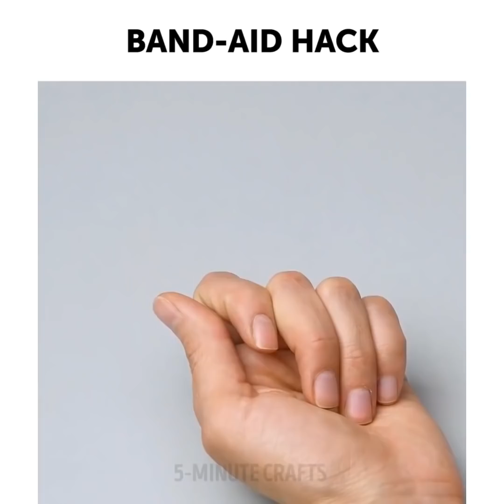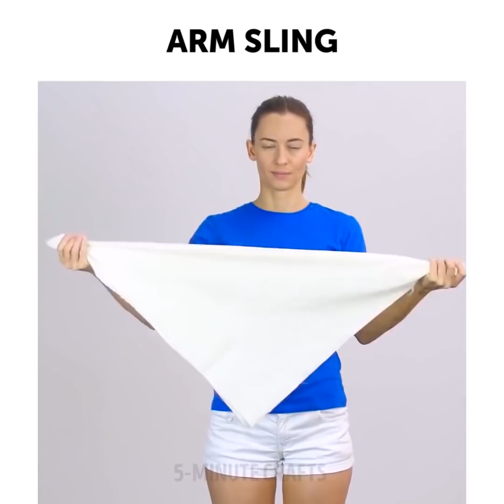25 TRUCCHI PER TUTTE LE EMERGENZE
SUGGERIMENTI PER IL CAMPEGGIO E TRUCCHI UTILI CHE DEVI SAPERE

Imparare i trucchi di sopravvivenza è essenziale per chiunque viva in città o ami il campeggio. Non importa quale sia la situazione, ci sono sempre almeno una o due abilità di sopravvivenza di cui hai bisogno. Dovresti sapere come risolvere tutti i problemi usando quello che hai. È la chiave per uno scenario di sopravvivenza di successo. Dopo aver visto questo video, saprai cosa fare se hai perso la chiave ma hai bisogno di aprire facilmente la serratura. Scopri come annodare un nodo in quanto può salvare delle vite in una situazione estrema. Inoltre, imparerai come fare un filtro per l'acqua da una semplice bottiglia di plastica. Prendi una bottiglia di plastica, taglia la metà e copri la parte superiore con un pezzo di stoffa. Dopo, prendi la parte superiore della bottiglia in alto e metti i seguenti strati nella bottiglia: carbone, sabbia, pietre, e arenarie.
Inoltre, nel nostro video, imparerai come accendere un fuoco usando una pila AA e della stagnola, cosa fare per le punture di insetti, come rimuovere una scheggia usando un cerotto, come creare una griglia per barbecue da una lattina. Presta attenzione ai trucchi che sono utili non solo in campagna ma anche in città. Puoi preparare un impacco freddo da una spugna da cucina. Immergilo in acqua e mettila in un sacchetto di plastica. Dopo mettila in freezer. Se i tuoi occhi sono stanchi dopo una lunga giornata di lavoro, prendi due batuffoli di cotone e immergili nel latte freddo. Dopo applica sugli occhi e lascia per qualche minuto. Il latte freddo calma gli occhi stanchi.

Segnalibri:
00:09 Trucchi per il campeggio intelligenti
00:31 Come applicare delle bende
03:12 Usa il balsamo per le labbra per le cuticole
03:26 Latte freddo per occhi stanchi
06:46 Filtro dell’acqua fai da te